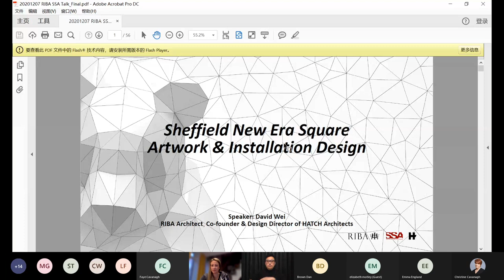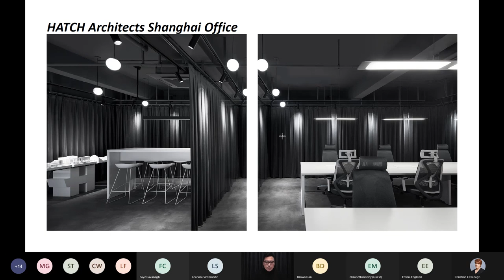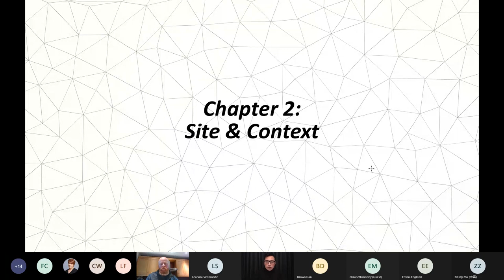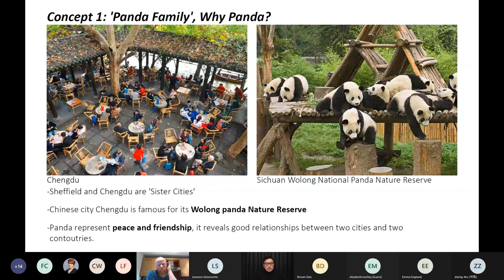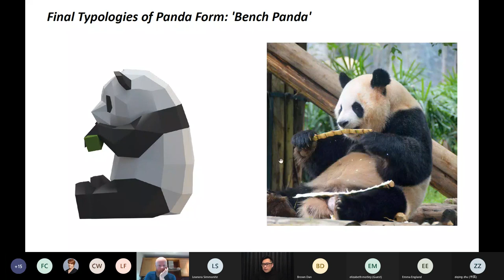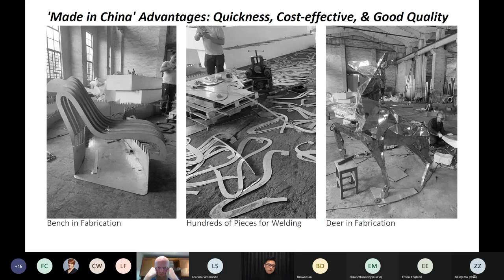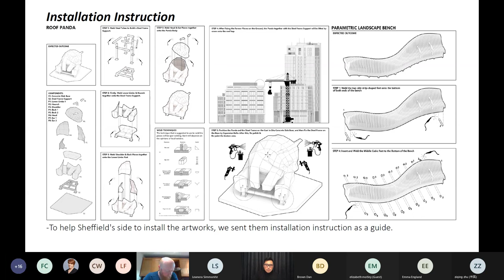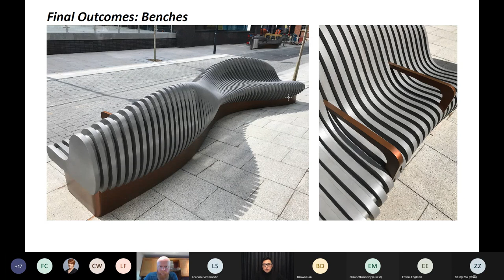Sheffield Society of Architects: Sheffield Steel Pandas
The Sheffield Society of Architects are very pleased that David Wei of Hatch Architects, designers of the steel pandas, has agreed to tell us their story. As part of wider art installations at Sheffield's New Era Development, three steel panda sculptures have been installed - one upon the roof, one climbing a column, and one sitting amongst the landscaping. A UK-qualified architect, Wei is renowned for producing visually inspiring art works for flagship Chinese developments. He took inspiration from a giant panda art installation on the side of a shopping centre in Sheffield’s sister city of Chengdu in China. The panda is a symbol for friendship and peace in Chinese culture, and the joyful display is now in place at one of Sheffield's most visible developments.